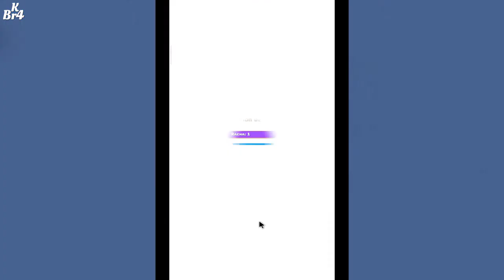Angry Birds Match 3 Gameplay (Nivel 96 - 100) Parte #18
Angry Birds Match 3 (Android, iOS)

Angry Birds Match 3 Nivel 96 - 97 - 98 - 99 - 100.